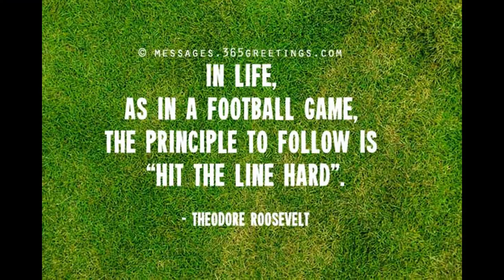55 Overall Team of Losers NCAA Dynasty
Hopefully you guys enjoyed the first episode of our Dynasty.

(Offense)

Jack Billingsworth QB 69 OVR
Derron Frazier QB 61 OVR
Lamont Lewis QB 43 OVR
Draymond Chavis HB 62 OVR
Harold Wallace HB 61 OVR
Deshawn Elbert HB 60 OVR
Vinnie Melton(RS) HB 57 OVR
Rich Porter FB 51 OVR
Keon Winston FB 44 OVR
Barry Hollins WR 65 OVR
Nathan Cason WR 65 OVR
Ryne Dukes(RS) WR 63 OVR
Lamarr Browne WR 63 OVR
Abdul West WR 62 OVR
Alexander Hamilton(RS) WR 62 OVR
Rob Castillo TE 66 OVR
Tom Luke TE 61 OVR
Deonte Jacques(RS) TE 60 OVR
Chad Gibbons TE 60 OVR
Erick Morris LT 66 OVR
Manuel Bradley(RS) LT 59 OVR
Kenton Amos LG 66 OVR
Kasey Lloyd(RS) LG 62 OVR
Javan Mccauley LG 58 OVR
Jeremiah Stephens C 65 OVR
Quinton Mctaggart C 55 OVR
Nolan Mayfeild RG 66 OVR
Dylan Purcell RG 63 OVR
Kody Warren RT 65 OVR
Lance McGrew RT 61 OVR
Erine Frye RT 59 OVR

(Defense)

Titus Clement LE 64 OVR
Antwon Fleming LE 62 OVR
Omarr Kramer LE 58 OVR
Tyler Morrow RE 66 OVR
Spencer Austin RE 63 OVR
Tyler Gallagher(RS) RE 60 OVR
Sidney Abrams RE 59 OVR
George Pennington DT 65 OVR
Dre Callahan DT 65 OVR
Akim Lyles(RS) DT 64 OVR
Rory Jackson DT 62 OVR
Stanford McKinley(RS) DT 60 OVR
Alfred Matthews DT 57 OVR
Lawrence Rhoden LOLB 65 OVR
Scott Smith LOLB 63 OVR
Paris Cobbs LOLB 60 OVR
Tristian Whitfeild MLB 66 OVR
Monte Fine MLB 65 OVR
Kenneth McKinney(RS) MLB 63 OVR
Matthew Wheeler MLB 62 OVR
Dionte Goodwin ROLB 66 OVR
Arnald Lucas ROLB 62 OVR
Malcom Liston(RS) 60 OVR
Derron Chavis CB 66 OVR
Gerry Tidwell CB 65 OVR
Derron Britton CB 61 OVR
Roy Stover CB 60 OVR
Brant Cronin CB 59 OVR
Max Flanagan CB 59 OVR
Colt Webster CB 59 OVR
Norris Pollock FS 62 OVR
Billy Vaughn FS 58 OVR
Anthont Holloway SS 61 OVR
Rashaun Roland SS 6O OVR
Samuel Hood SS 57 OVR

(Special Teams)

Ismael Liston K 85 OVR
Jose Colvin P 53 OVR